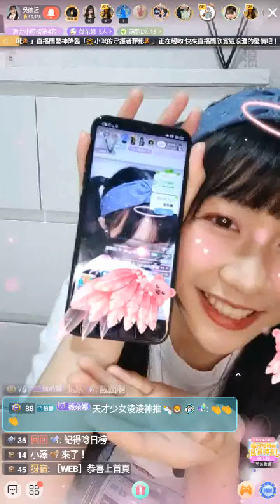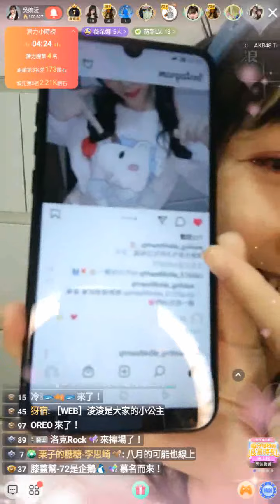210811 AKB48 Team TP 吳婉淩 (含留言)-2